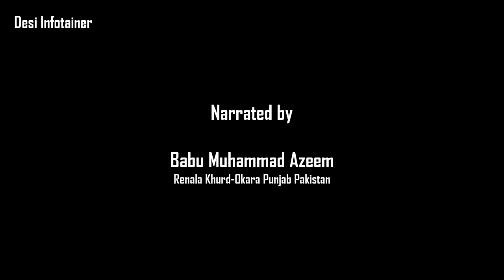Dhilwan Railways Depot Kapurthala To Pakistan || 1947 Punjab Partition Story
Babu Muhammad Azeem is the coach of former hockey player olympian Muhammad Sarwar.
Desi Infotainer is a Pakistani Punjabi YouTube channel. We are covering the history, culture, and heritage of Punjab. The people of both Punjab are our target audience. We want to elaborate on the positive aspects of Pakistani society which is, unfortunately, not being shown on mainstream media. The people of Pakistan always believe in love, peace, harmony, humanity, and hospitality.

We travel from village to village to collect these stories. we believe that there is a sea of forgotten tales that should be discovered.